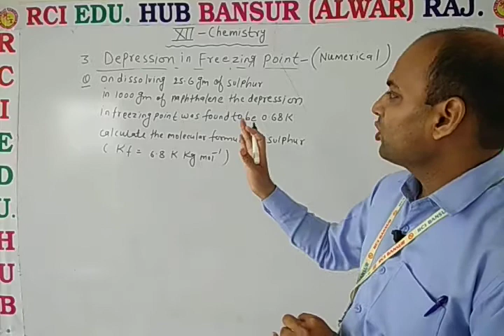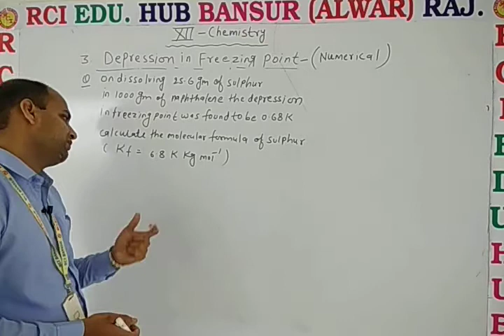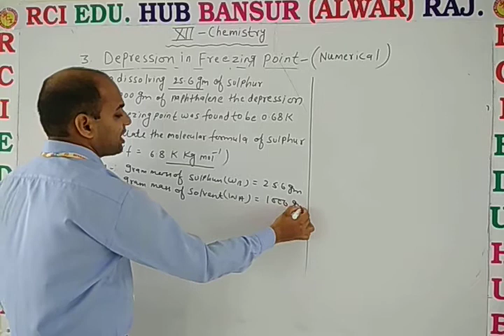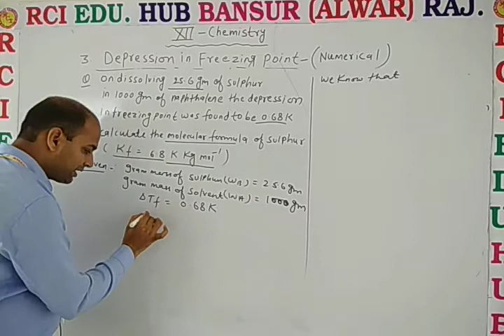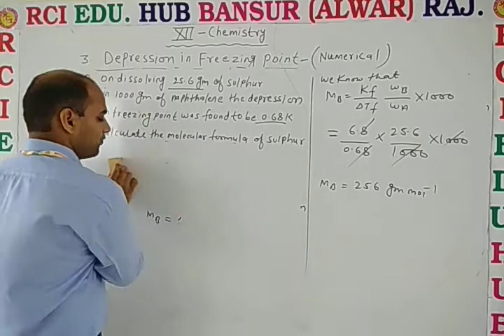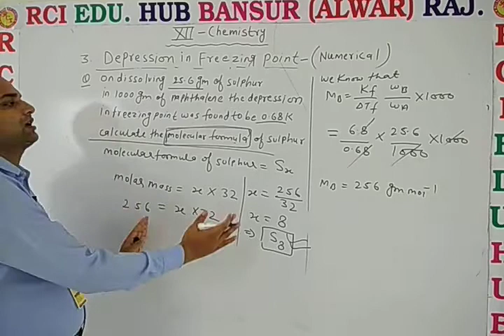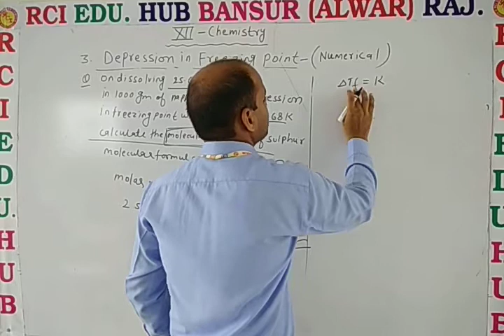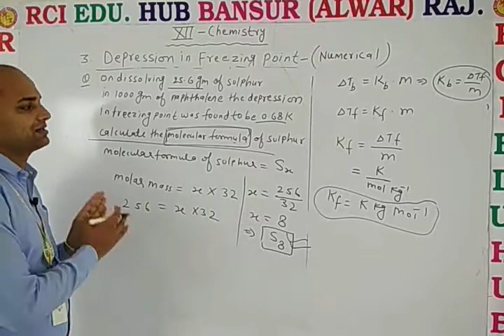Depression in freezing point numerical ll Rci Edu. Hub Bansur Alwar Raj. ll By Dn Dir